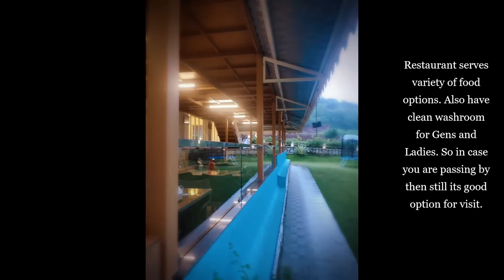4 Seasons Resort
4 Seasons Resort